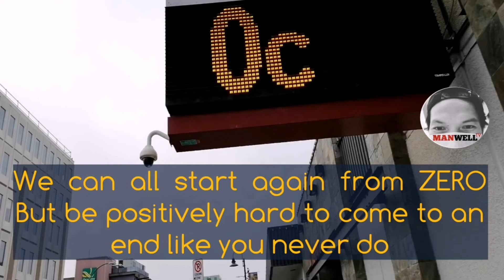PAKIRAMDAM#Decalidad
Yung dating sa movie ka lng nakaka kita ng inuulan ng snow. Ngaun nararanasan mo na mismo.